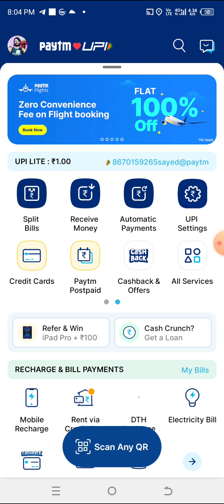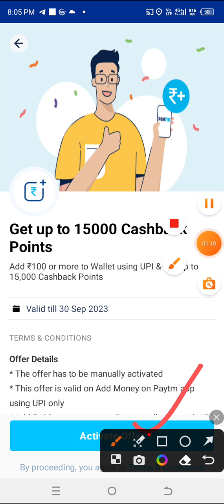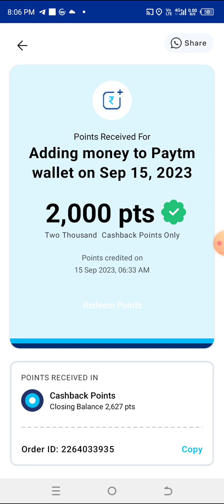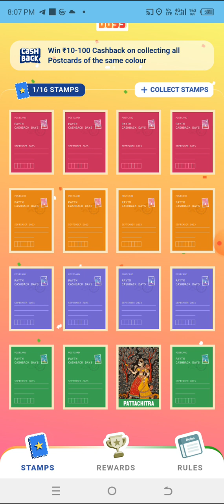Live Paytm add money offer.... jaldi jaldi luto cashback milega 1000 taka...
Live Paytm add money offer. jaldi jaldi luto .